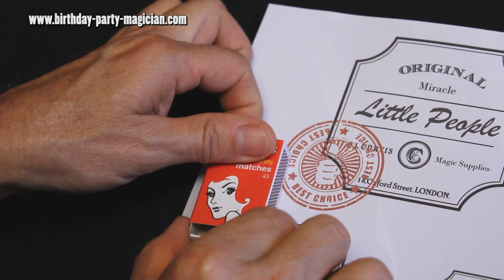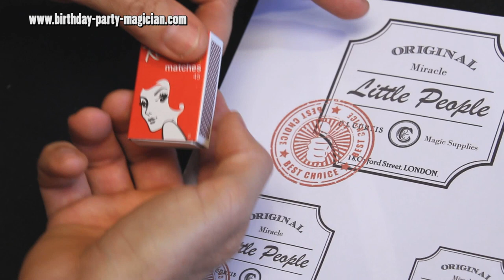The Secret of the Little People - 100 yr Old Magic Secret - Sense of Humour Required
#83 Best Kept Magic Secret Of All is now finally revealed in this Julian's Magic School exclusive.

Discovered in the late 1800's this magic secret had remained very elusive to all but a handful of the world's best magicians. Now the secret can be yours. Julian risks being excluded from IBM, SAM, Magic Circle and even ... the QSM! by revealing something of such great importance.

If Julian disappears from your screens, you'll know why: he will have had his magic wand sntached away and broken into little pieces and maybe even his deck of cards will be super-glued together. Who knows where this will go?

Julian's Magician School has easy magic tricks, funny stuff to make them entertaining plus lots of confidence boosting tips to help you do magic shows.

Full of magic tricks, card tricks, coin tricks, rope tricks, paper magic, mind tricks, optical illusions, free magic downloads Click on Julian's Magician School.

Julian is a professional magician and family guy. He doesn't do magic like Criss Angel and David Blaine. Why? Here's the secret they don't like you to know. Their cool magic is only for TV and YouTube. True. Their street magic scares people off in the real world. It's fun to watch but remember they create illusions.

I'll help you take beginner magic tricks (or all the legend cool tricks you have learnt on YouTube) and turn them into something you can use to make people laugh.

You can even make money as a magician. The secret is to be likeable and smile.

Track: Peanut Butter
Music composed by Arthur & Leslie Stead